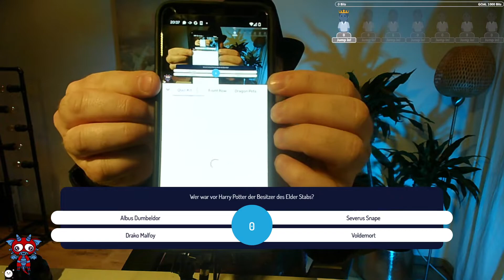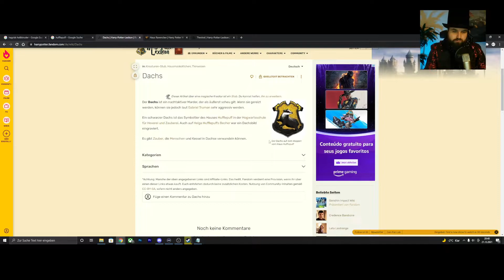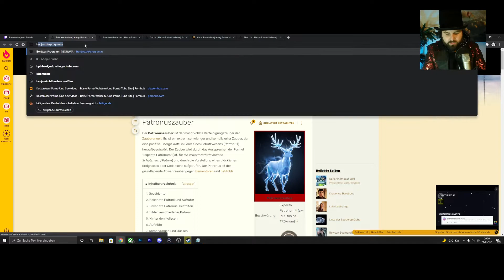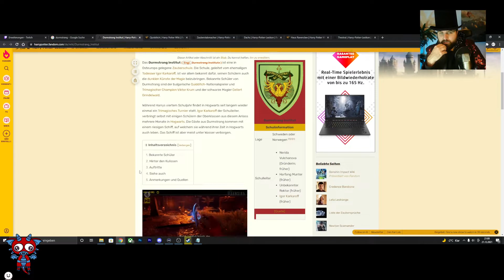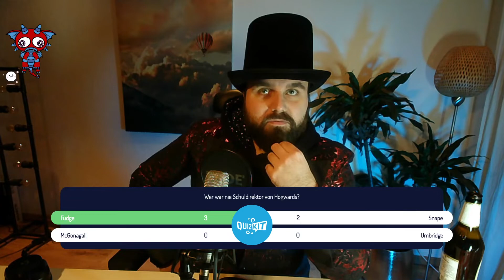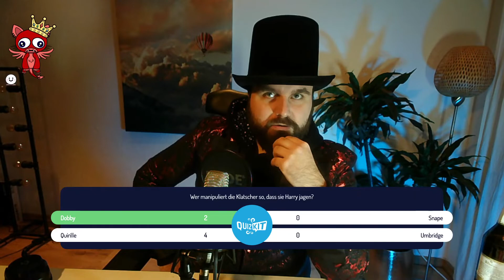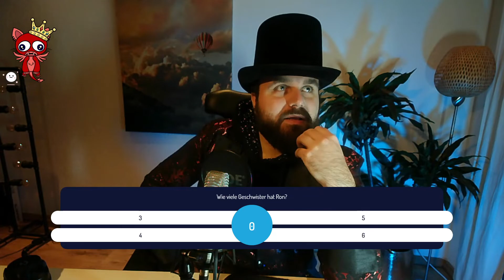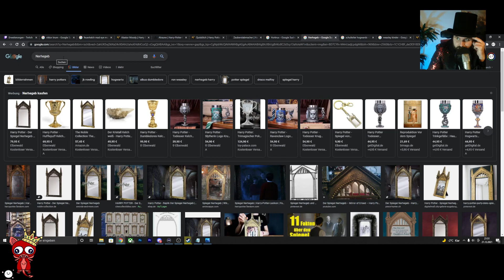Wie gut kennst du Hogwards? | Harry Potter LIVE Quiz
Harry Potter Quiz deutsch
Hogwards